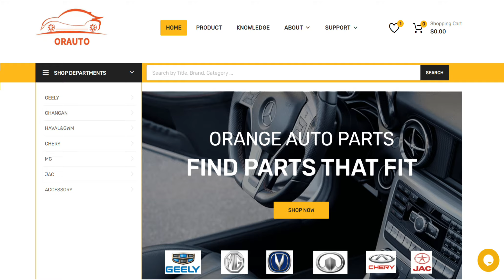مصنع مقص في الصين لجيلي أزكارا COOLRAY TUGELLA EC7 EC8 CK PANDA MK GC7